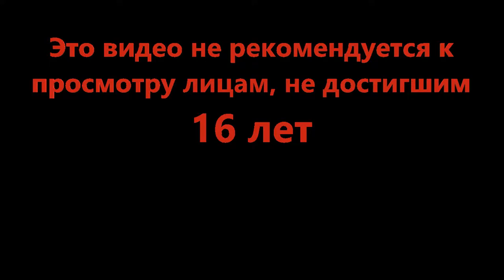Машина времени - RooM ★ | V2.03.9 Alpha (Roblox)